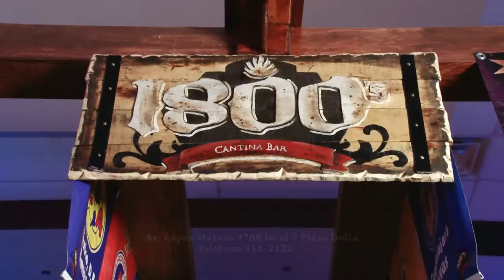El Cafecito de la Mañana 9 Abril 2015 Parte 8